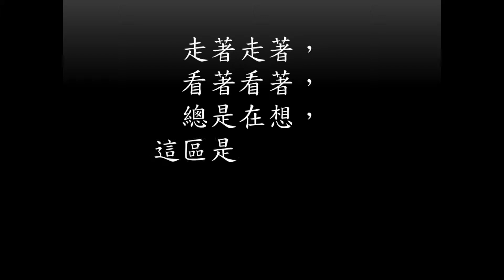農事│ 哈密瓜砍心(crop the cantaloupe and farmer's feeling)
將八角亭火龍果園區改種哈密瓜~
This farm plant pitaya before, now planting the cantaloupe.
將哈密瓜蔓末端砍掉，避免枝蔓過度茂密
使其養分保留給果實~
Cut out the end of cantaloupe vine, let nutrient for the cantaloupe fruit.